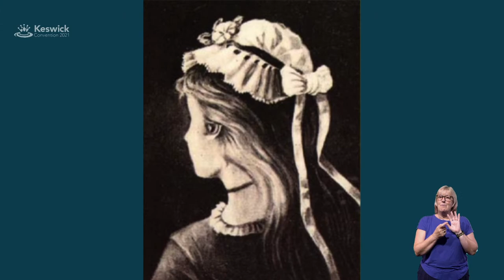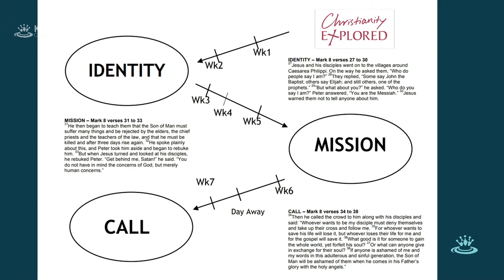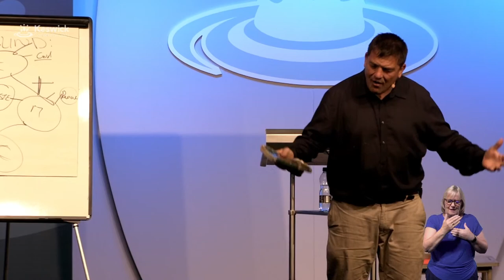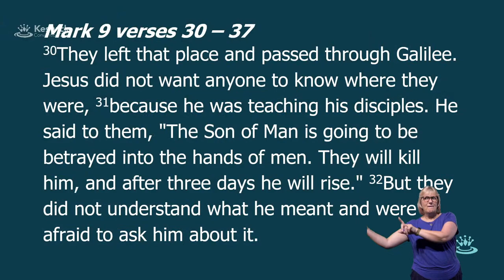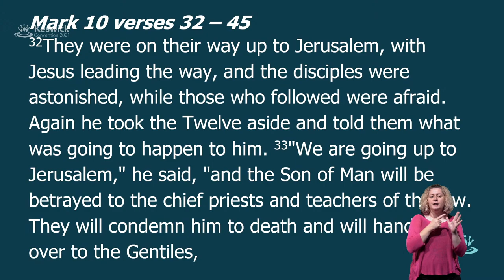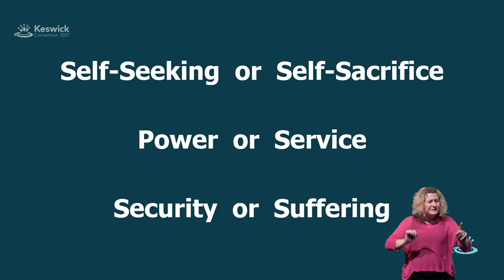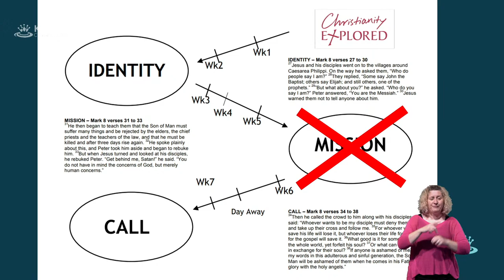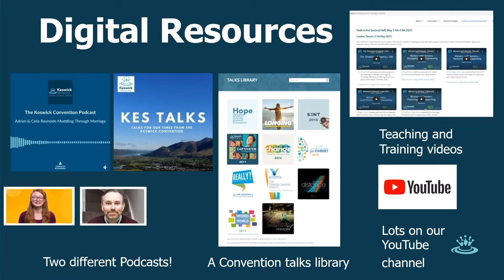Live - Seminar Week 2: Rico Tice - Friday 30 July - Keswick Convention 2021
Rico Tice speaks on the "Faithful witness: Faithful leaders (Part 2)" from Mark 9 and 10.

As we look at Jesus in Mark’s Gospel, we see that he leaves us and his disciples with a choice in Mark chapters 9 and 10: it’s self-seeking or self-sacrifice, it’s power or service. So we’ll be using Mark’s Gospel to help us think through what it means to develop the mindset of a servant in our local church and community. We’ll also be seeing how self-serving pastors so often fail to remain faithful to God’s Word.

Book recommendations: Honest Evangelism by Rico Tice, Faithful Leaders by Rico Tice, Christianity Explored materials, The Valley of Vision by Arthur Bennett

This session will be available for catch up.

The theme of the 2021 Keswick Convention is Faithful.

The Convention is being held between the 17th July and 6th August in Keswick. Watch either livestreamed or catch up.

The programme for each day (Mon – Fri) is:
08:45 AM   - Prayer
09.30 AM  - Seminars
11.15 AM  - Bible reading
7.30 PM  - Evening Service

The evening Youth event will also be livestreamed in week 3 (2-6 August).  So too is the evening concert each week at 9.15 (wk1 Wed, wk2 Tue and wk3 Tue).

The Keswick Convention is organised by Keswick Ministries.

The central vision of Keswick Ministries is to see the people of God refreshed, inspired and equipped to fulfil that calling, directed and guided by God’s Word in the power of his Spirit, for the glory of his Son. So that they Hear God’s Word, Become like God’s Son and Serve God’s mission.